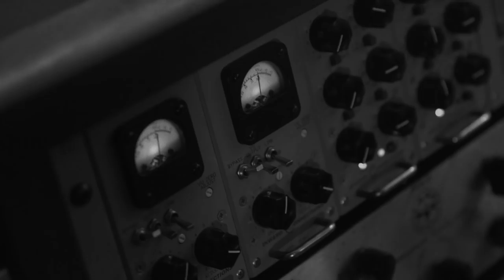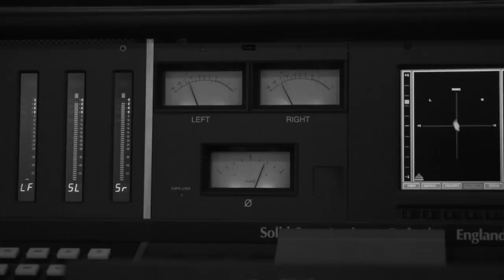Them Evils - She Got Nothin' (Official Video)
Video - Directed and Edited by Stephen Steelman, Produced by Brigantine Films